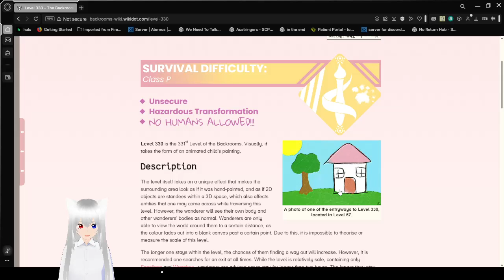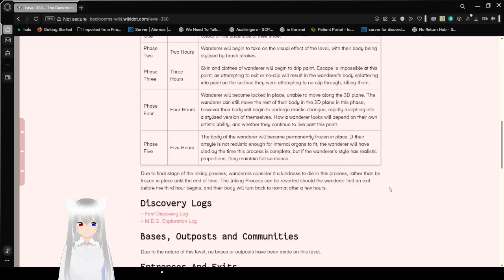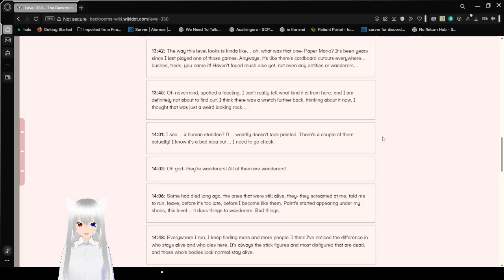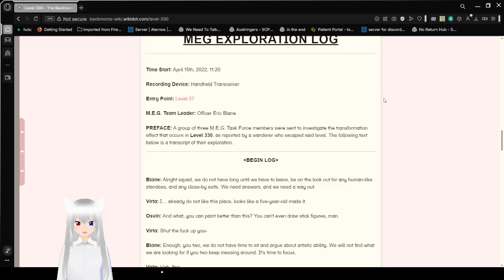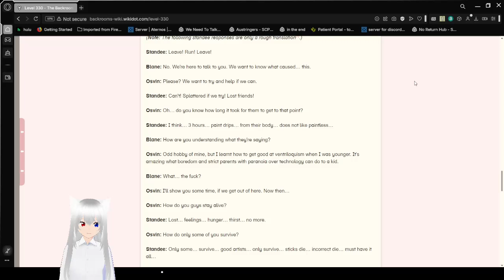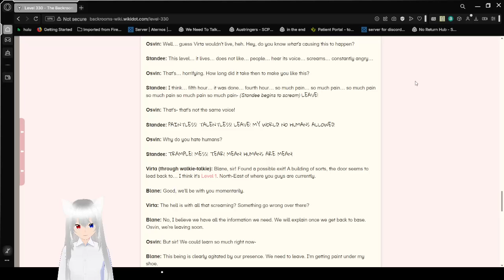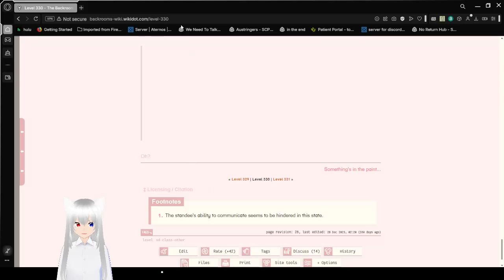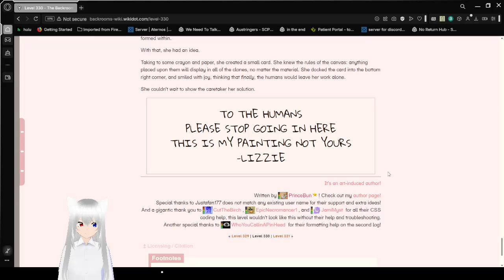Haku reads about a stroke of colour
is an interesting painting but don't stay long